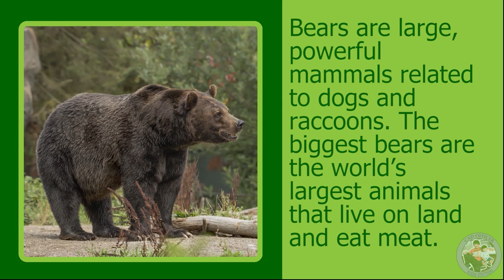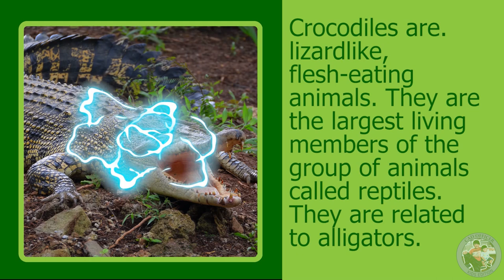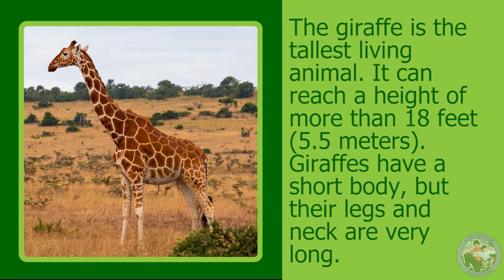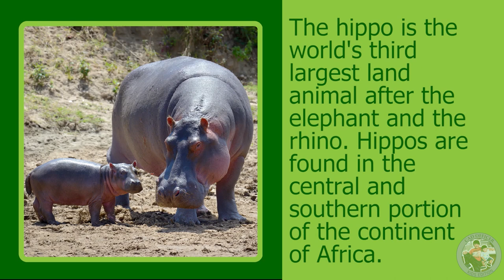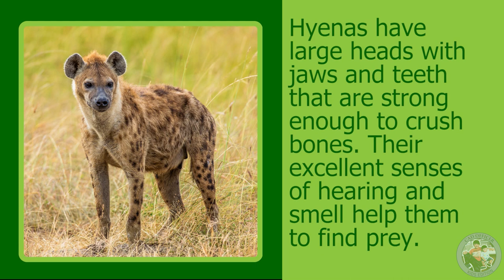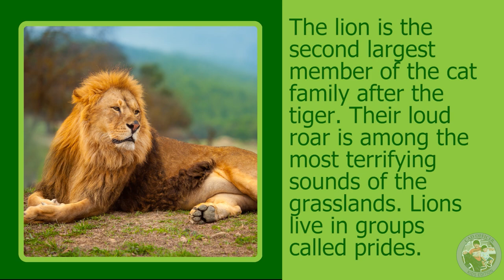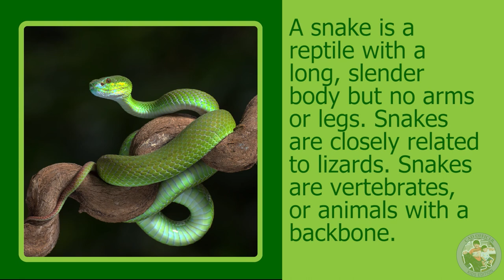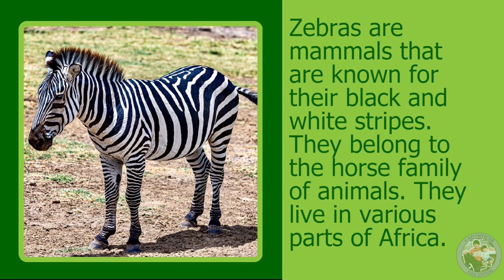Learn Wild Animals Collection for kids / Wild Animals names and sounds /famous wildlife animals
Wildlife traditionally refers to undomesticated animal species but has come to include all organisms that grow or live wild in an area without being introduced by humans. Wildlife can be found in all ecosystems. Deserts, forests, rainforests, plains, grasslands, and other areas, including the most developed urban areas, all have distinct forms of wildlife. While the term in popular culture usually refers to animals that are untouched by human factors, most scientists agree that much wildlife is affected by human activities.

In this video we will learn the names and sounds of some of the famous wild animals:

check our other kid's video...